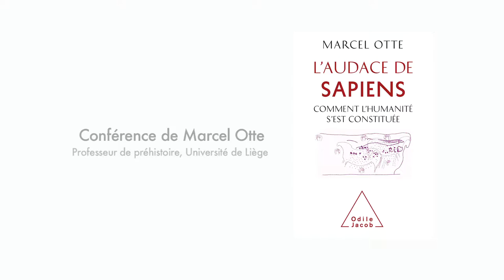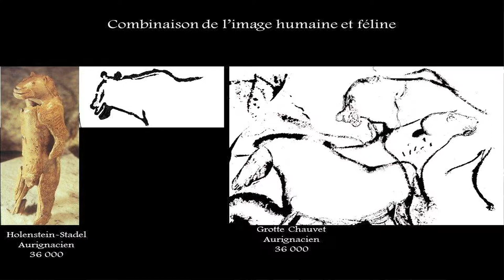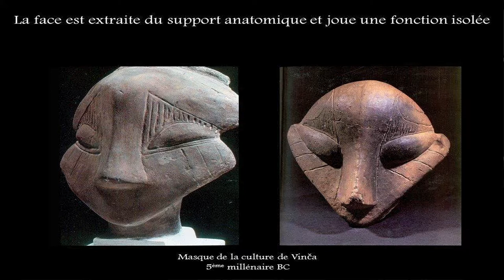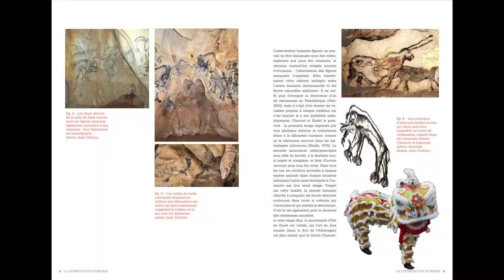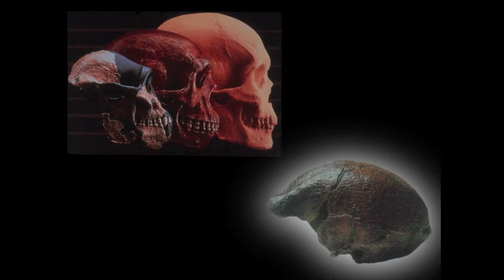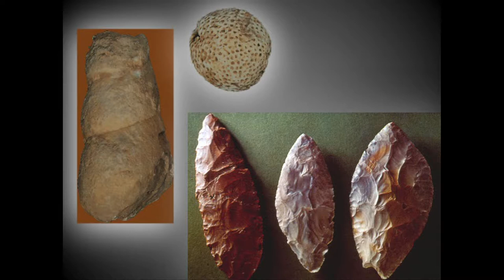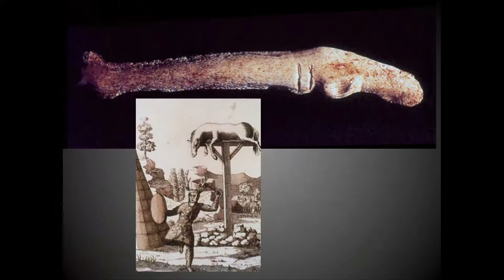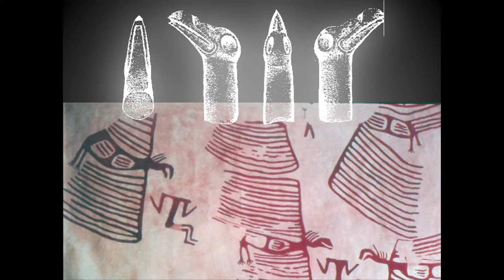[INTERVENTION] MARCEL OTTE L'AUDACE DE SAPIENS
SOIRÉE DU TOIT DU MONDE DU 19 AVRIL 2018

MARCEL OTTE, le grand préhistorien belge, nous commente son articles sur Les masques de la grotte Chauvet qui a fait l’objet de la Lettre du Toit du Monde N° 24 consultable sur notre site.

Il présente et dédicace par ailleurs son nouveau livre

AUDACE DE SAPIENS

Comment l’humanité s’est constituée publié

par Odile Jacob